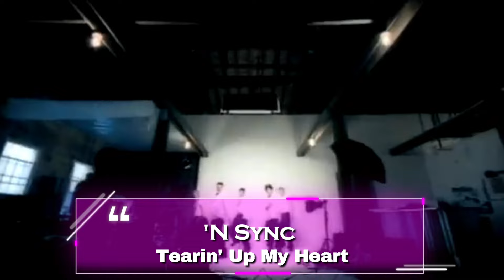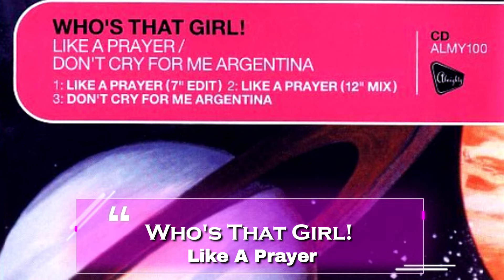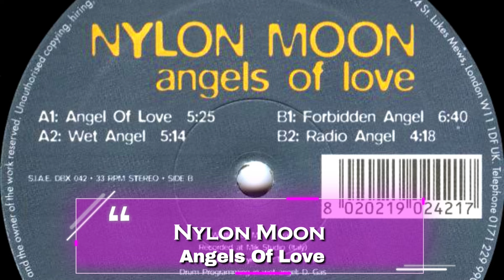Flashback: March 1997 Dance Hits | Amber, Gina G, Spice Girls & More!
The 58 biggest dance hits of the month of March 1997!